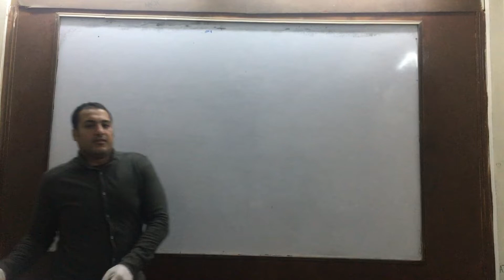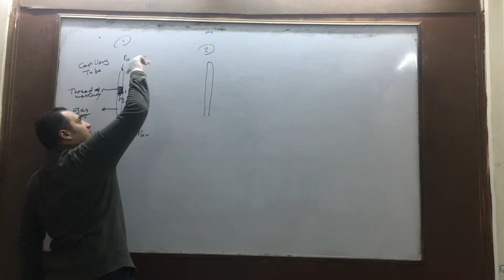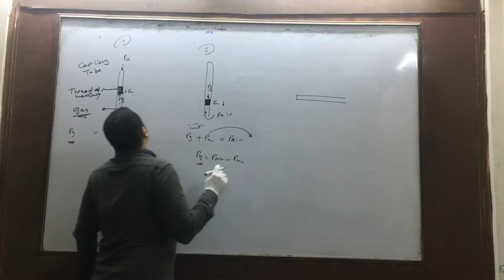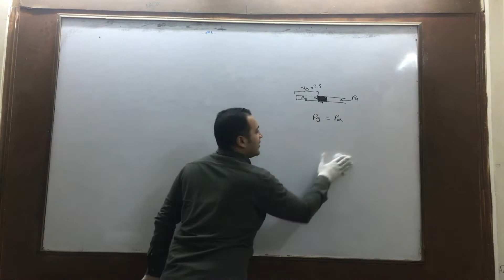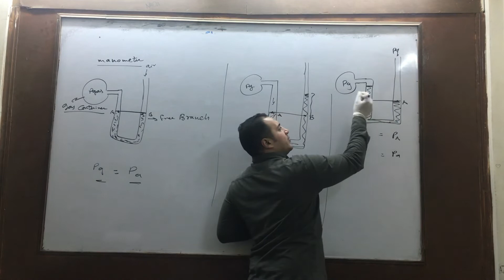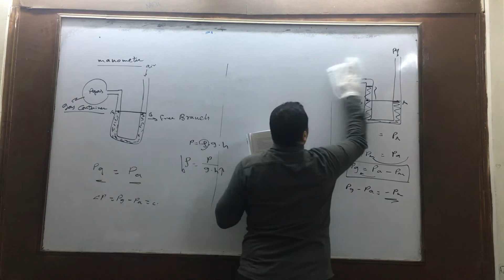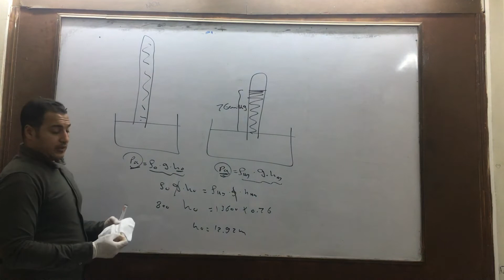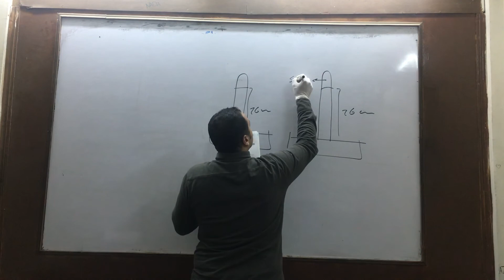Secondary 2 - Barometer and Manometer Exercise Part 1